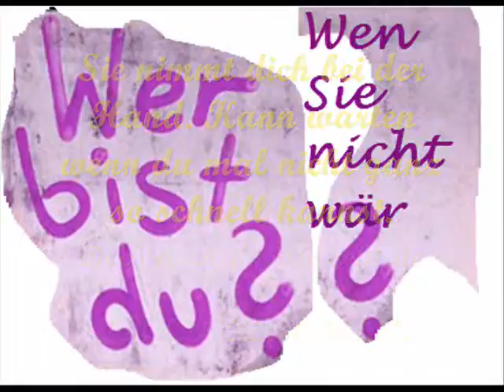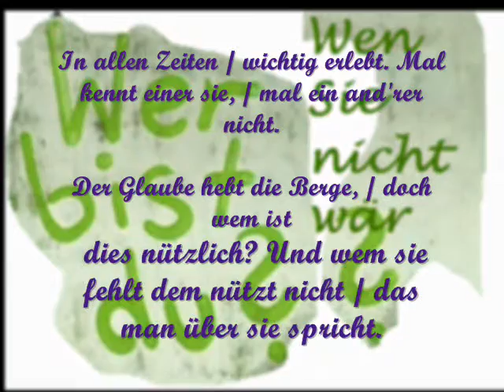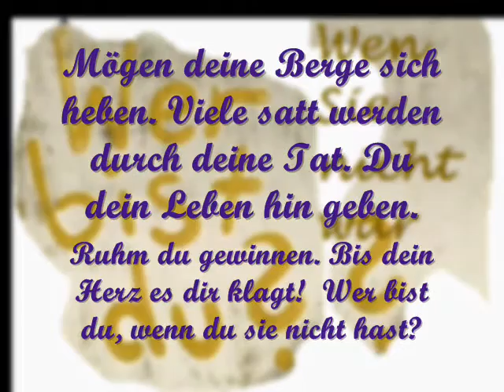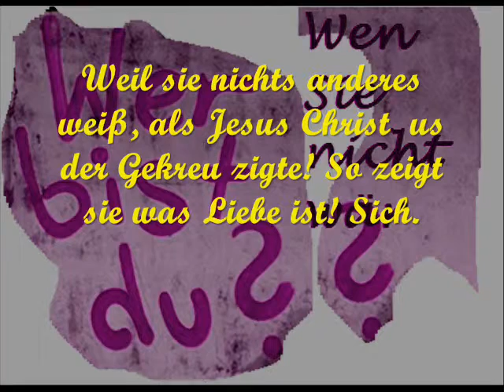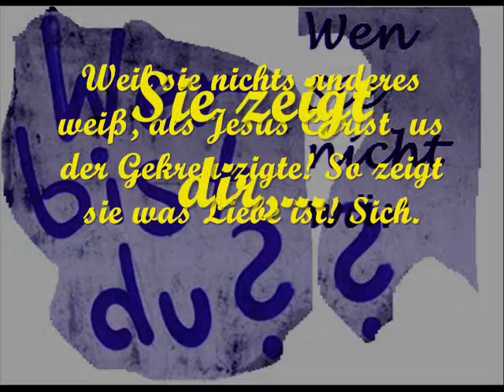wer du wirklich bist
Selbst wenn die Musik gestorben ist, die LiebesMelodie singt ihr immer neues Lied-
Sie führt dich ganz konkret zum Ziel  Zudem Ort von wo sie selber ist.

Sie nimmt dich bei der Hand. Kann warten wenn du mal nicht ganz so schnell kannst. Doch einen Umweg geht sie nicht.
Und doch Küsst sie dich. Auch auf dem falschen Pfad holt sie dich ab. Drückt und tröstet. Aber sagt dir auch, wenn du sie nicht hast.

Mögen deine Berge sich heben. Viele satt werden durch deine Tat. Du dein Leben hin geben. Ruhm du gewinnen. Bis dein Herz es dir klagt! Wer bist du, wenn du sie nicht hast? Instrumental.

In allen Zeiten / wichtig erlebt. Mal kennt einer sie, / mal ein and'rer nicht.

Der Glaube hebt die Berge, / doch wem ist dies nützlich? Und wem sie fehlt dem nützt nicht / das man über sie spricht.
Sie hat allen Glauben,/ Hoffnung ist ihr bekannt. Doch sie selbst ist größer,/ als alles was genannt.
Sie kennt keine Angst,/ und wer den Bruder haßt, hat, auch wen er's meint,/ sie schon längst verpaßt.
Weil sie nichts anderes weiß, als Jesus Christ  us der Gekreu zigte! So zeigt
sie was Liebe ist! Sich. Und sagt dir wer du wirklich bist!